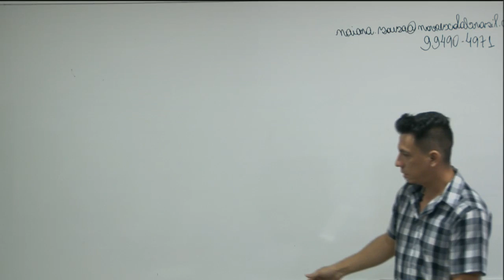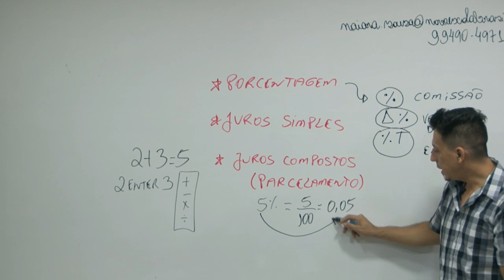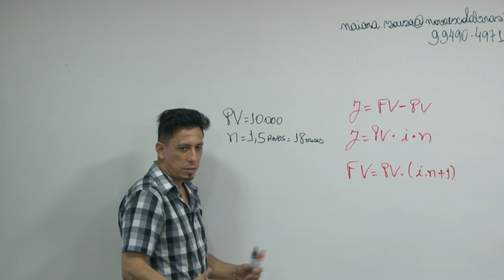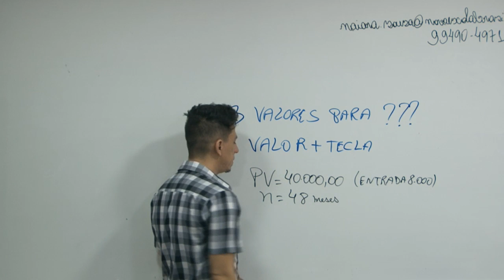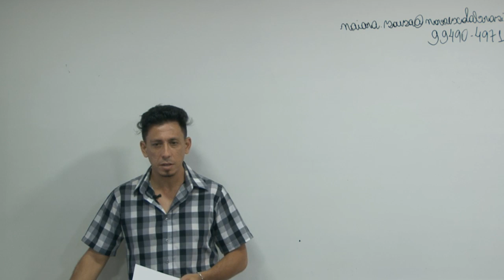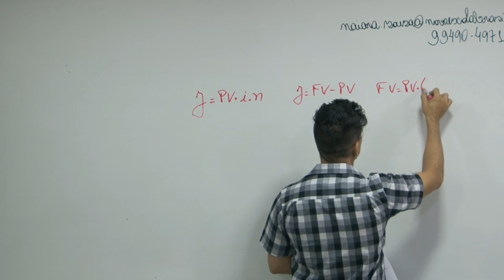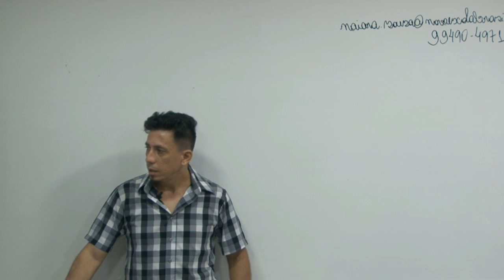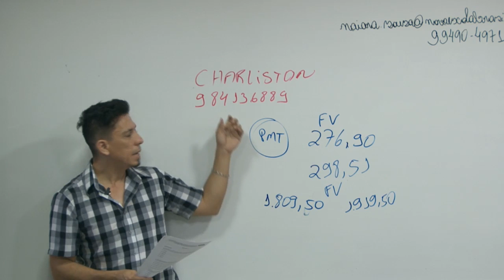TTI - Matemática Financeira